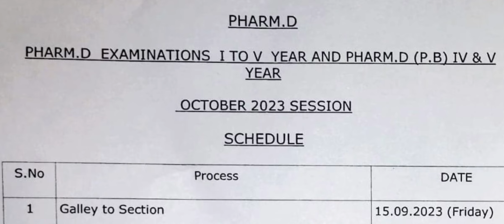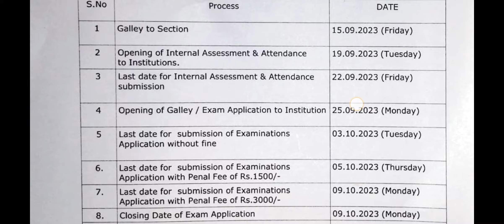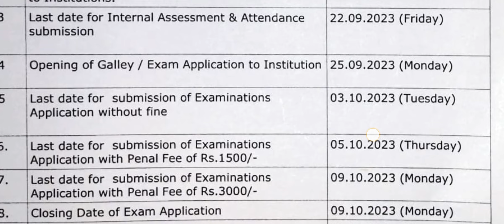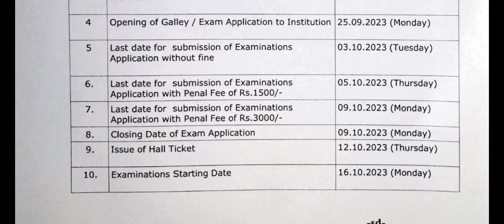Scheme of exam